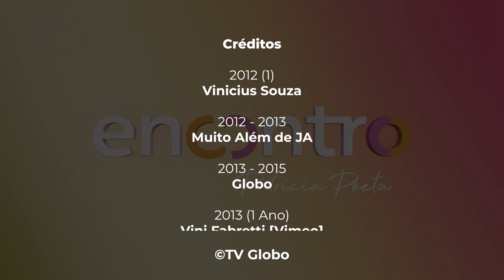[AT] Cronologia de Vinhetas do "Encontro c/ Patrícia Poeta" (2012 - 2024)